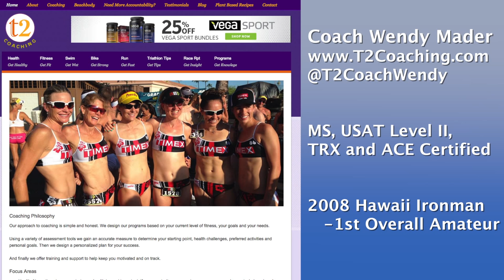S.M.A.R.T. Training Goals